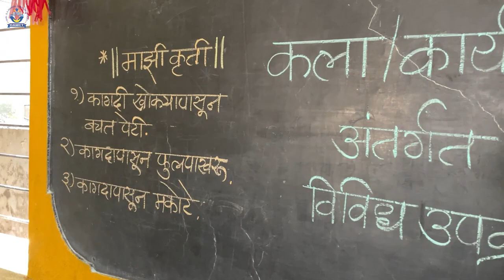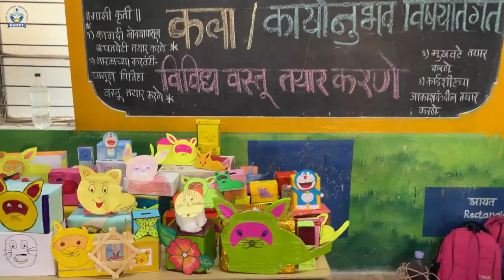कला व कार्यानुभव विषयांतर्गत विविध उपक्रम | कागदापासून वस्तू | नारळाच्या करवंटीपासून वस्तू | इ. 3 री